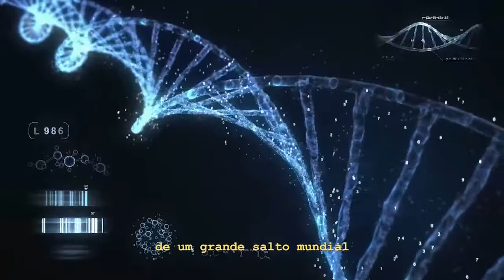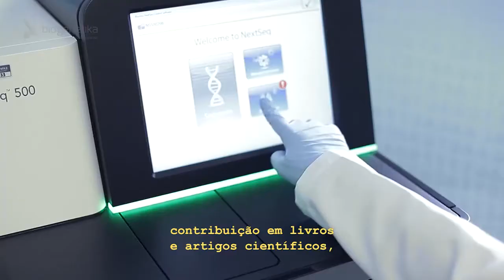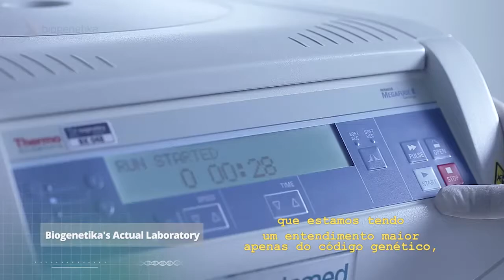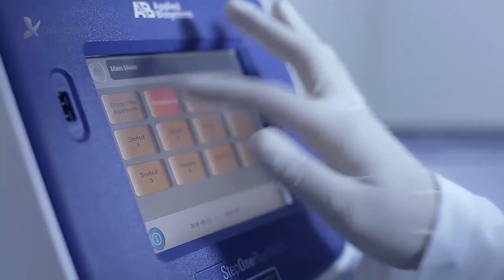Biogenetika - Medicina Individualizada (Legendado)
A Biogenetika é um laboratório especializado em Perfis Genéticos e que alia inovação tecnológica, responsabilidade e precisão.
Os serviços oferecidos pela Biogenetika se integram ao conceito de Medicina Genômica: a medicina individualizada, adequada ao perfil genético de cada indivíduo.